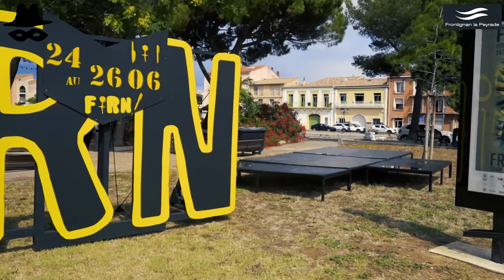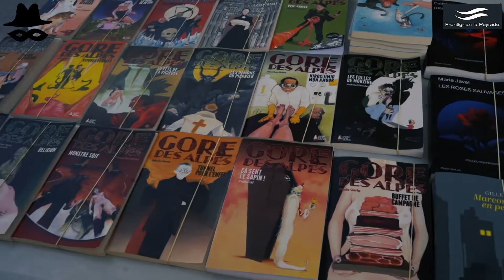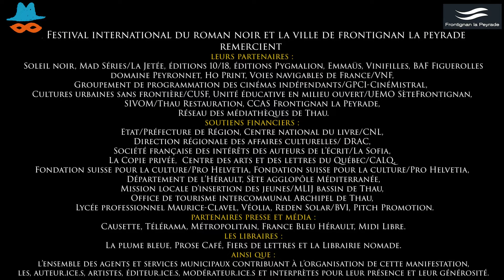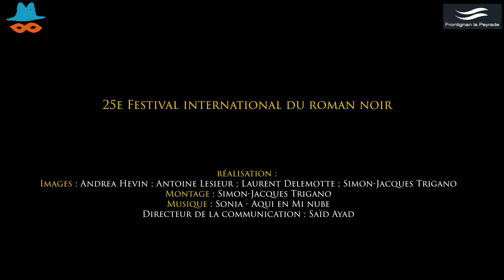FIRN 2022 : retour sur la 25e édition en vidéo